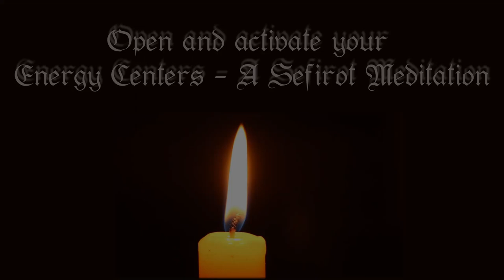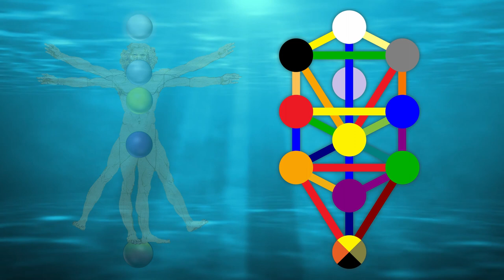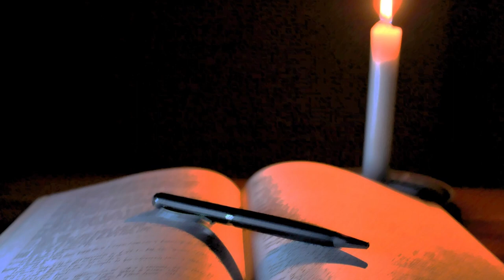Qabbalistic Guided Meditation for every day: the Sefirot and the Middle Pillar [Energy Centers]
Go to 0:54 for the direct beginning of the guided meditation. This meditation is suitable for each day to open and activate the  energy centers in your astral body and aura and for the expansion of your consiousness. You can also use this guided  meditation  for your spiritual progress and for your  relaxation, regeneration and  well-being. This daily meditation is suitable for beginners as well as for advanced students. It is a Sefirot meditation. In the Qabbalah, the Sefirot are the sacred spiritual principles of the Tree of Life . This meditation is about the Sefirot of the middle pillar. The corresponding holy names are intoned or vibrated, as is customary in the Western Mystery Tradition. In the meditation we will briefly discuss the similarity and the difference to chakras and mantras.

For an optimal experience, use headphones.

Do you like this new concept? What other meditation topics would you be interested in? We are also very excited about your experience with this meditation and what insights you have gained.  We are also interested in whether it was valuable for you to receive some background information during the meditation. In any case, please write us your opinion in the comments! :)

If you would like to learn more about this form of meditation to relax, regenerate and feel your creative energy and to learn more about its healing effects, the Tree of Life and the Sefirot, visit our website on Refuah as taught by Baal-Shem, the system of spiritual healing based on the principles of the Qabbalah and Western Mystery traditions and modern alternative healing concepts

To deepen the principles described in the meditation video, watch our following videos:

On our YouTube channel you will also find a large number of videos about each Sefirah and the Tree of Life.

Study with us in our free online courses and discuss with like-minded people subjects like meditation, mystery training and other spiritual topics in our courses and forums

Learn more about the Qabbalah in the book "Qabbalistic Magic" by Salomo Baal-Shem. It is available here*

More about the Sefirot in "The Mystical Qabbalah" by Dion Fortune. Available here*

If you order something from Amazon via this link, you will not incur any additional costs and we will receive a small share from Amazon, which will help us to continue to offer you high-quality videos and online courses free of charge.